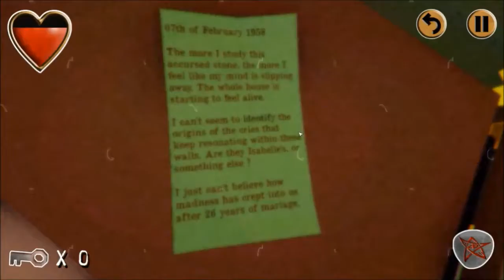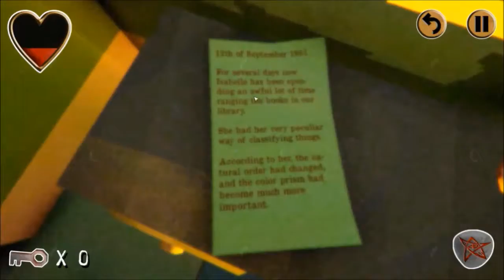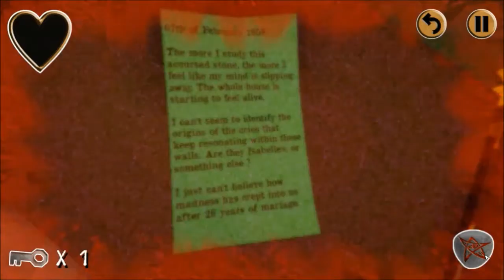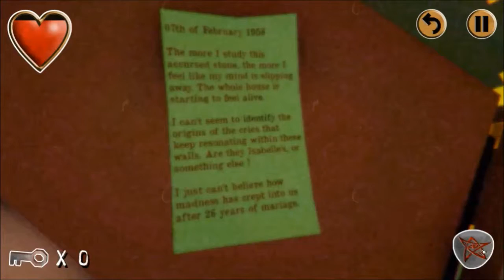Le Manoir de l'Étrange (DE SPOOKY MANOR? or Strange Manor IDK LUL)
a weird horror game but interesting~~